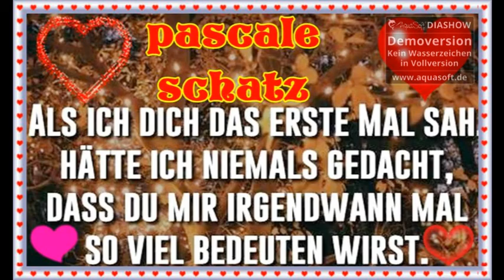ich und mein schatz oder nur mein schatz 3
bitte macht kommis und likt das video ich und pascal bitte nicht tielen ok schatz ich liebe dich über alles du bist mein engel auf Erden ♥